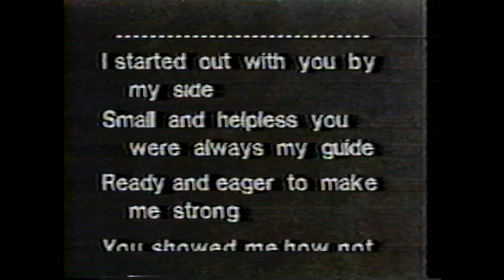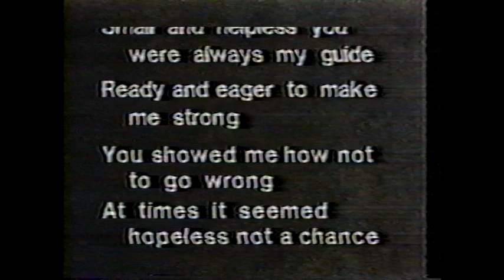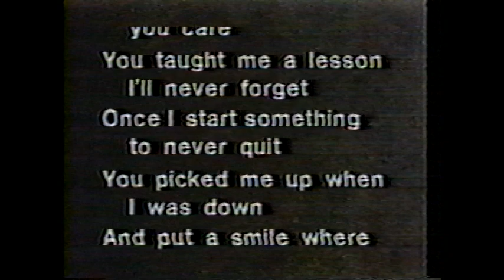Variety Omaha JN 1